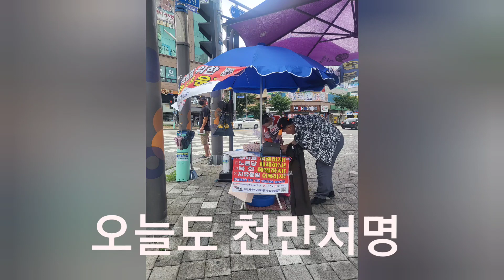오영석목사님, 그리고 성도님들 화이팅~~